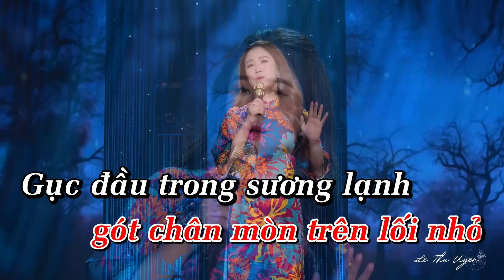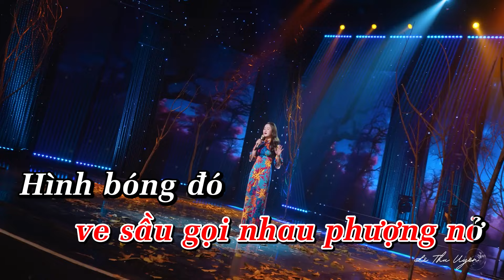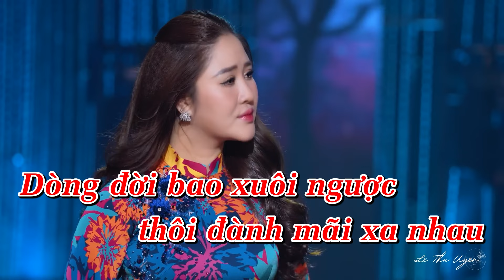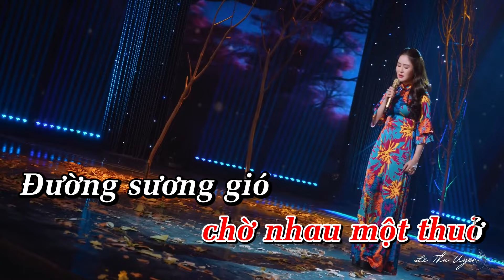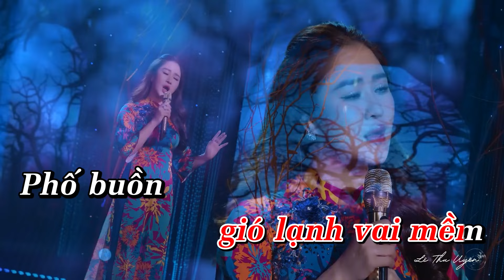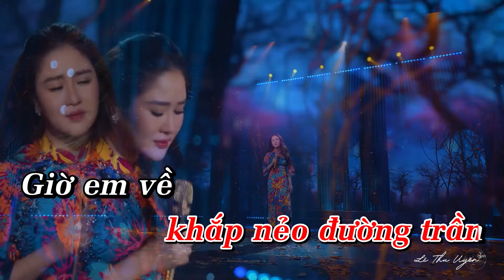Karaoke Vạn Lối Sầu - Lê Thu Uyên | Đường bây giờ đường vắng không anh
Nghe thêm nhiều bài hát của Lê Thu Uyên Tại đây :
Bản quyền thuộc về Lê Thu Uyên official . Vui lòng không sao chép dưới mọi hình thức